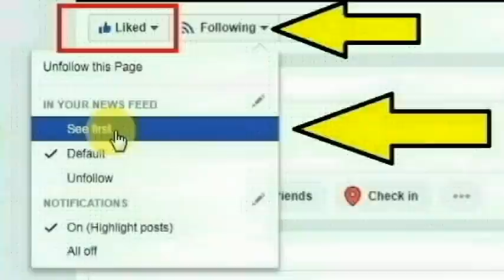நாமக்கல் மாவட்டம் செட்டியாம்பாளையத்தை சேர்ந்த கீதா செய்ததை பாருங்க | Thoothupura